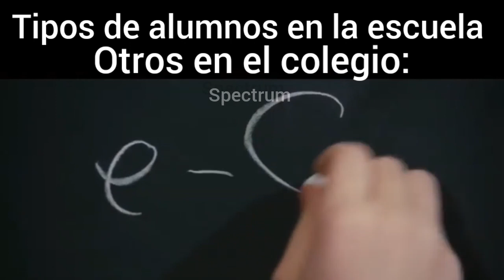Tipos de alumnos en el colegio